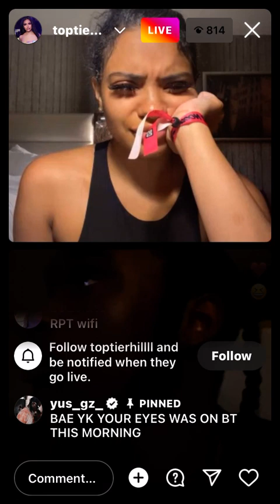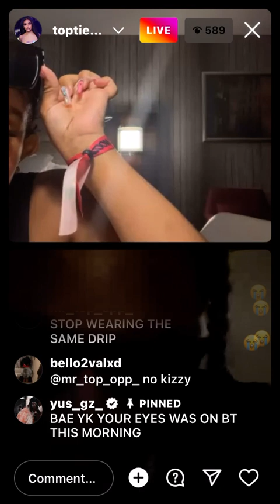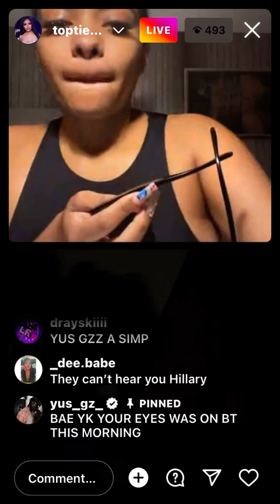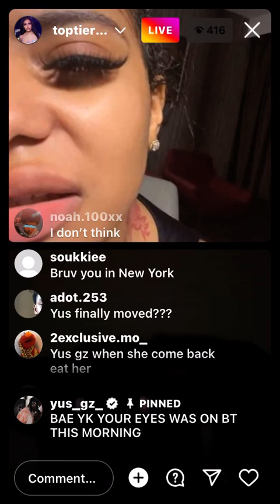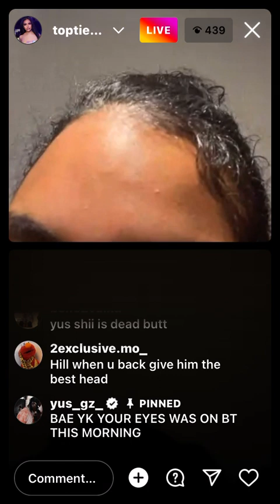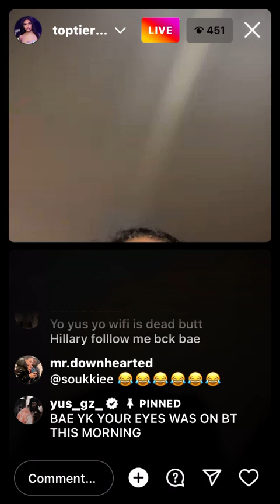Yus Gz Finally Moves out the Hood & Shows on live with his Girlfriend 😱 **MUST SEE**